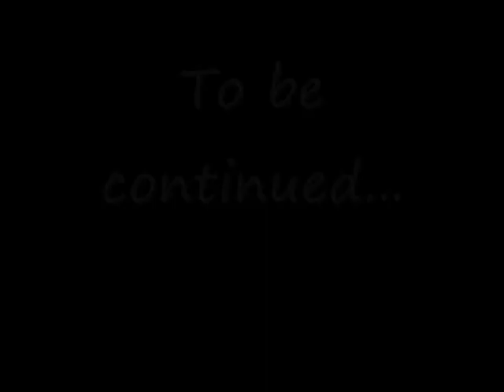Extinct Island - Episode 2 - The Underworld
The boy finds out that a volcano leads to the underworld.